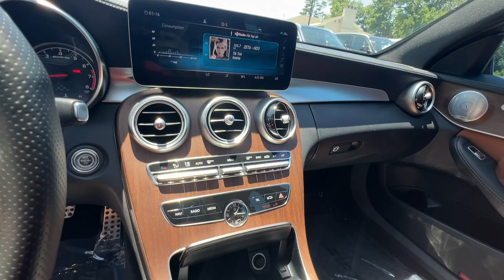2020 Mercedes-Benz C-Class Marietta, Powers Park, Fair Oaks, East Cobb, Sandy Plains 6370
Lunar Blue Metallic Used 2020 Mercedes-Benz C-Class C 43 AMG available in Marietta GA at Malones Automotive. Servicing the Marietta, Powers Park, Fair Oaks, East Cobb, Sandy Plains, GA area.

Malones Automotive
1827 Lower Roswell Rd

MSRP $66005... Includes $11000 in Options!!.. 19 AMG Wheels... AMG Night Package... Multimedia Package... AMG Performance Exhaust System... Panorama Roof... Burmester Surround Sound... Heated Front Seats... Remote Keyless Entry... Apple CarPlay & Android Auto... brbrBluetooth... Nationwide Shipping Available 13 Speakers 19 AMG Twin 5-Spoke Wheels 4-Way Lumbar Support 4-Wheel Disc Brakes ABS brakes Adaptive suspension Air Conditioning AM/FM radio: SiriusXM AMG Night Package AMG Performance Exhaust System Android Auto Apple CarPlay Apple CarPlay/Android Auto Auto tilt-away steering wheel Auto-dimming door mirrors Auto-dimming Rear-View mirror Automatic temperature control Brake assist Bumpers: body-color Burmester Surround Sound System COMAND Navigation Compass Delay-off headlights Driver door bin Driver vanity mirror Dual front impact airbags Dual front side impact airbags Electronic Stability Control Emergency communication system: Mercedes me connect Exterior Parking Camera Rear Four wheel independent suspension Front anti-roll bar Front Bucket Seats Front Center Armrest Front dual zone A/C Front reading lights Fully automatic headlights Garage door transmitter: Homelink Genuine wood console insert Genuine wood dashboard insert Genuine wood door panel insert HD Radio Head restraints memory Heated door mirrors Heated front seats Illuminated entry Knee airbag Live Traffic Low tire pressure warning MB-TEX/DINAMICA Upholstery Memory seat Multimedia Package Navigation Map Updates for First 3 Years Occupant sensing airbag Outside temperature display Overhead airbag Overhead console Panic alarm Panorama Roof Passenger door bin Passenger vanity mirror Power adjustable front head restraints Power door mirrors Power driver seat Power Driver Seat & Steering Column w/Memory Power Heated Front Seats w/Memory Power moonroof Power passenger seat Power Passenger Seat w/Memory Power steering Power windows Radio data system Radio: Audio 20 Rain sensing wipers Rear anti-roll bar Rear fog lights Rear reading lights Rear seat center armrest Rear side impact airbag Rear window defroster Remote keyless entry Security system SiriusXM Satellite Radio Smartphone Integration Speed control Speed-sensing steering Split folding rear seat Spoiler Sport steering wheel Steering wheel memory Steering wheel mounted audio controls Tachometer Telescoping steering wheel Tilt steering wheel Touchpad Traction control Trip computer Turn signal indicator mirrors Variably intermittent wipers Weather band radio.brbrbr19/27 City/Highway MPGbrbrSee our Website for the Original Window Sticker w/ the Factory Options!brbrCHECK OUT MALONES ONLINE REPUTATION... A+ BBB RATING!! CARFAX CERTIFIED...All our cars are aggressively computer priced for a Quick Easy and Pressure Free Sale. Please come in and see how easy it is to do business at Malones Automotive. Powertrain Warranty and Great Finance Rates...